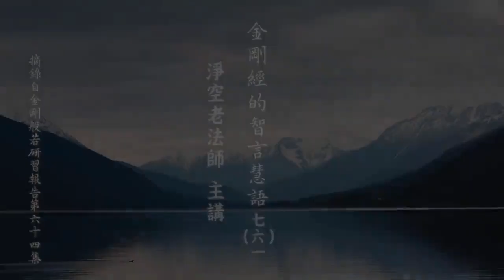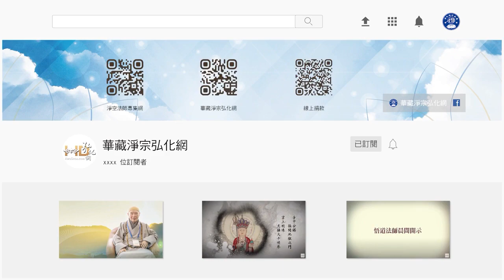金剛經的智言慧語 761 信得信心清淨則生實相